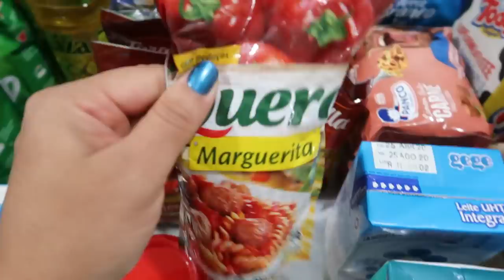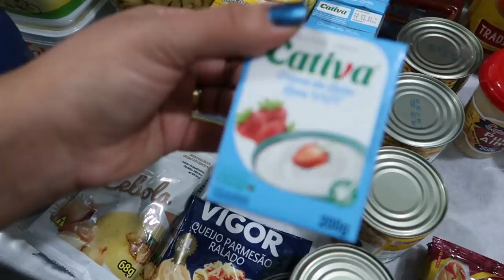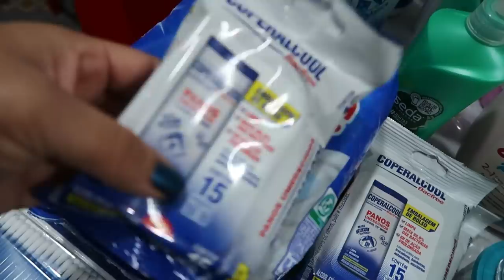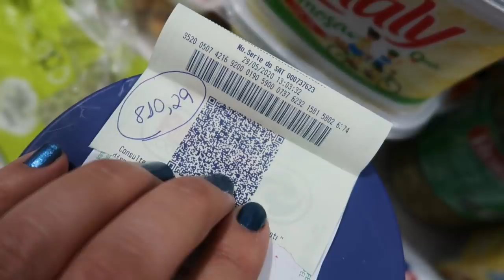COMPRAS DO MÊS - COMPRAMOS MUITAS COISAS - Por Cah Almeida